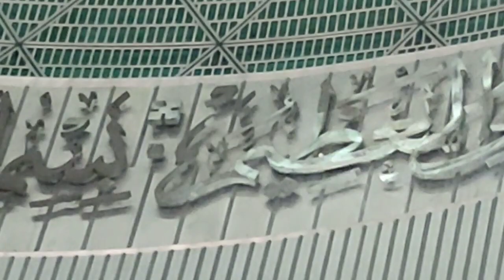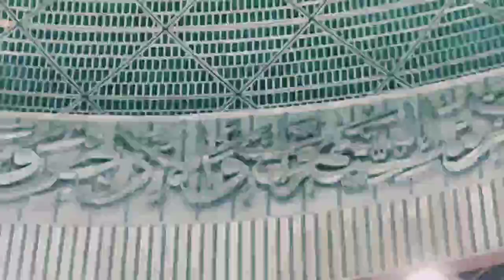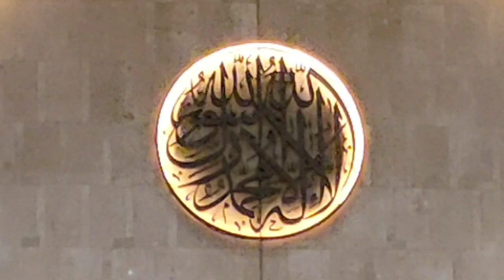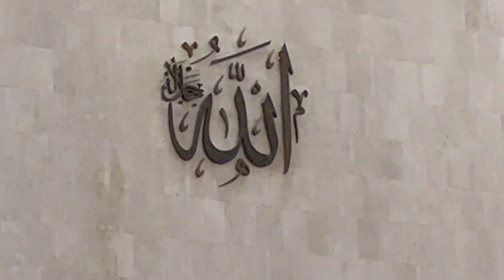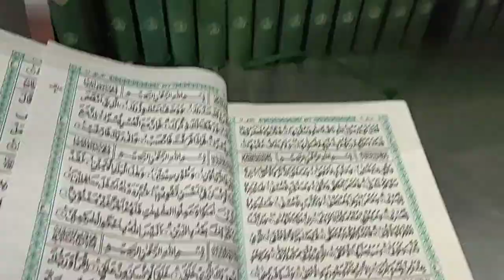Mengintip Ornamen dan Kaligrafi Masjid Istiqlal